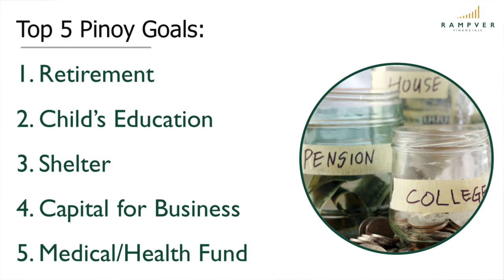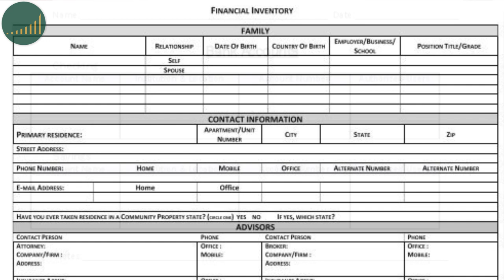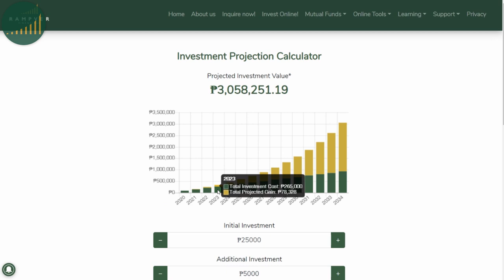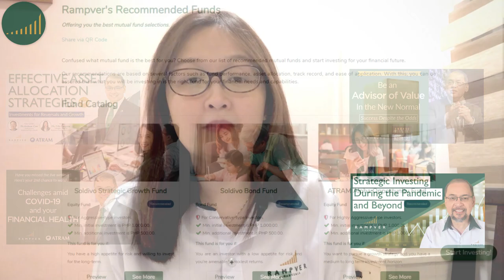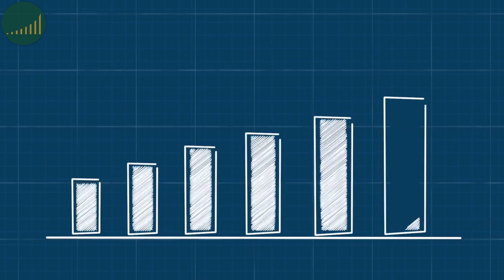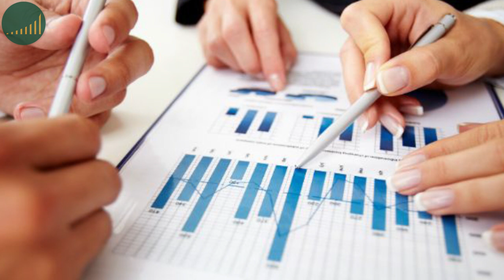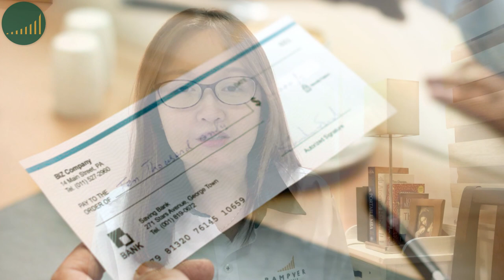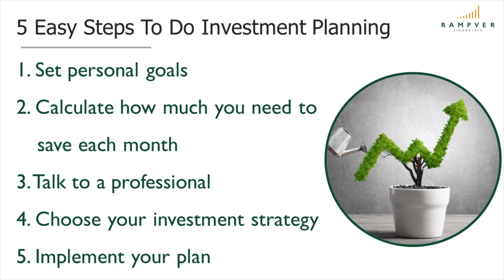MAY NAIPON KA NA BA? Follow these 5 Easy Investment Planning Steps! - Jung Fernando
Our SVP and Head of Sales, Marketing, and Distribution Jung Fernando shares the 5 steps of investment planning.

WANT TO LEARN MORE ABOUT MUTUAL FUNDS?

Join us in our regular webinars as we present the benefits of Mutual Fund investing and how it can help you reach your financial goals!

See you!

Stock images and icons used in this video are from Pexels, Pixabay, Freepik, Flaticon, Videezy, and Videvo.